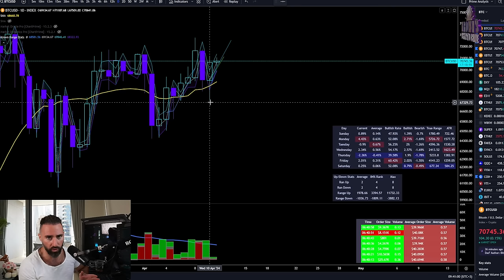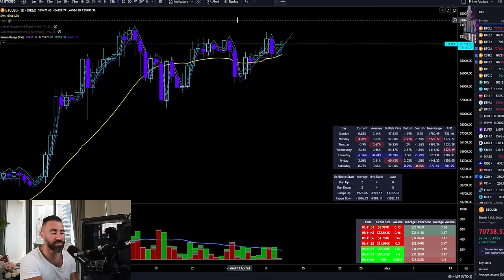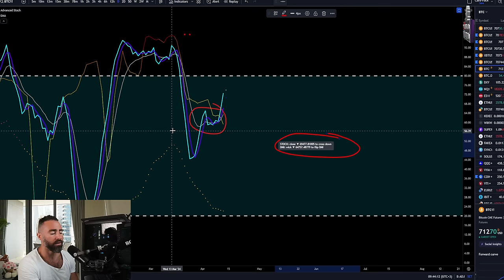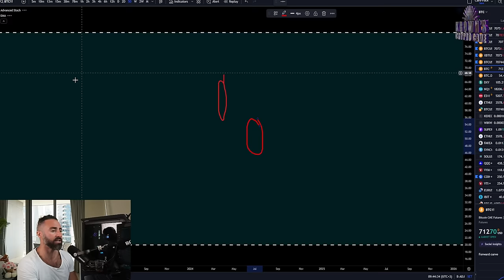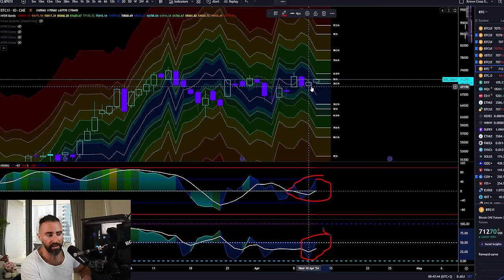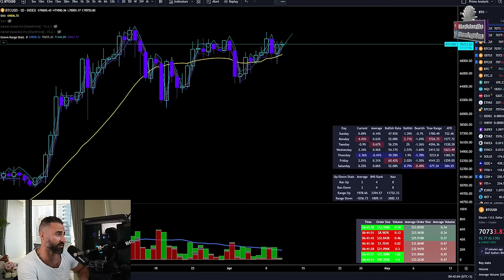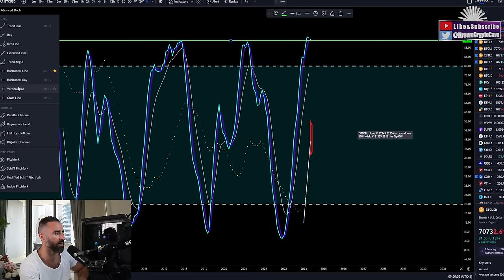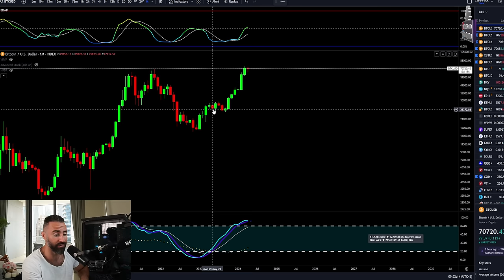Bitcoin Correction Over? What's Next For Crypto Prices In April.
🤖 Automate Your Trading & Strategy Creation + the Krown VMP Indicator bundle as an included bonus

🟣 Get the Krown VMP + Daily Statistics + Entropy Deviation + Oracle Pro & MORE.

🛠️Tools Used🛠️

🛠️HPDR BUNDLE (HPDR, HPDR V, HPDR Bands, HPDR Oscillator & HPDR Cones) - Statistically Driven Range & Returns Identifier

📖Educational Programs📖

📖The Systematic Trading & Quantitative Analysis Program (best for those who want to learn how to create their own trading systems with a working model)

Fully focused on Options trading strategies, not for beginners.

00:00 Intro
00:18 Bitcoin Thursday Statistics
02:31 Bitcoin CME 2D Potential Hidden Bullish Divergence
04:25 Bitcoin CME Daily, 2D & 5D Stochastic Momentum
05:36 Bitcoin Ascending Triangle
06:47 Bitcoin CME Daily HPDR Bands & Volatility
08:40 Ethereum Price Action Analysis
09:38 Bitcoin Cycle Analysis & Price Action Summary
12:44 Outro - Please Like & Subscribe